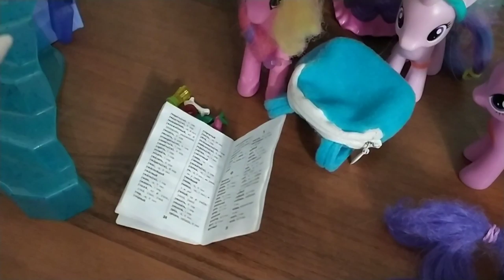Май литтл пони. Зомби апокалипсис 6 серия.